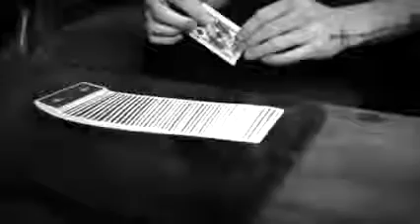Mechanic DVD Volume 1 and 2 by Daniel Madison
Daniel talks about why this project is called 'Mechanic', his rough teenage years doing bad things and what this would eventually cost him.

This DVD set is a treatise on the techniques used by Daniel Madison to put food on his table for years, as a professional card cheat caught up in the underground circles of London's criminal underbelly.

Every day and every dollar made it harder to get out of the racket he fell into - until a simple slip at the table took the decision out of his hands - and nearly cost him his life.
During the weeks in hospital Madison made the conscious decision to shift from card mechanic to Deception Artist. Now a reformed card cheat, Daniel meticulously teaches the handling, dexterity and psychology of deception with playing cards, step by step.
Over two and a half hours of invaluable advice, theory and method taught by a man in the unique position to have lived the life, each move seized from the cold school of experience.
Daniel learned the hard way so you don't have to. Add Mechanic to your cart NOW and benefit from his hard won experience.
Mechanic is taught by a man who walked a fine line between death and a payday every time he picked up a deck of cards. When each move could be the difference between a five thousand dollar haul and broken ribs, you get good at using techniques proven to work... techniques that will remain undiscovered at any card table.